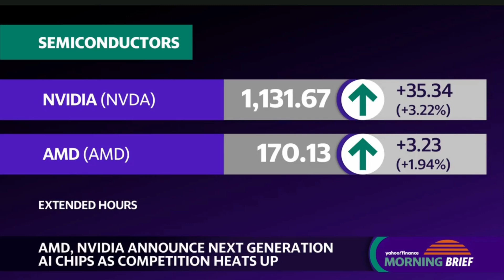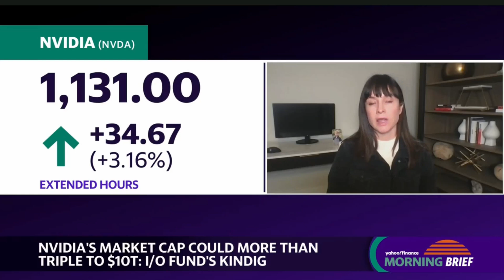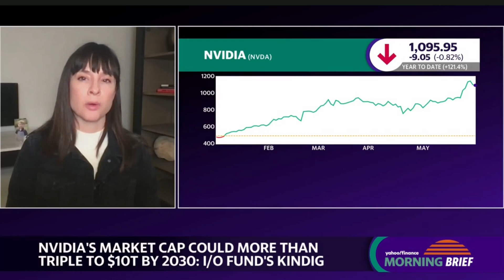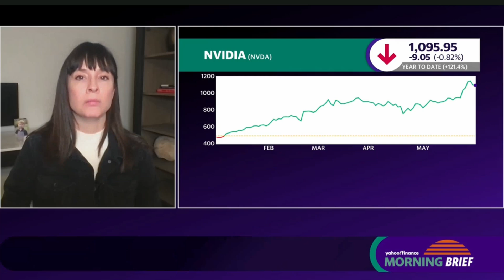Nvidia, AMD's New Chips Spice Up AI Race for Data Centers | Beth Kindig on The Morning Brief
I/O Fund Lead Tech Analyst Beth Kindig joins The Morning Brief to discuss how Nvidia and AMD’s latest chip developments are intensifying the AI race for data centers. In this video, Beth delves into the cutting-edge technologies behind these chips and how they are reshaping the future of AI infrastructure. She explains how these advancements will have a significant impact on data processing, speed, and efficiency, making them pivotal in the rapidly growing AI market.

Tune in for Beth’s expert analysis on the next frontier of AI and data centers, and don’t forget to like, comment, and subscribe for more insightful discussions on tech innovation and investing!

This video was originally published on June 3, 2024